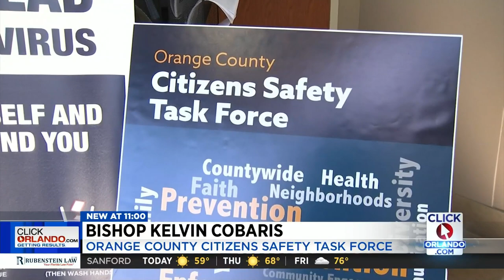Orange County Bishop says murder suspect shouldn’t have been released from jail months ago